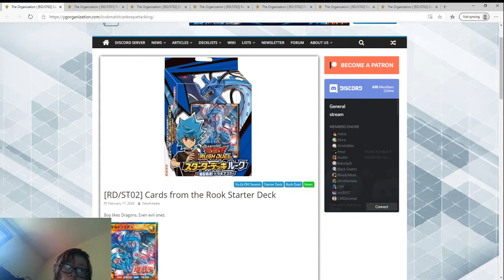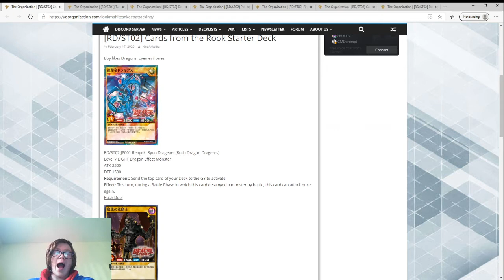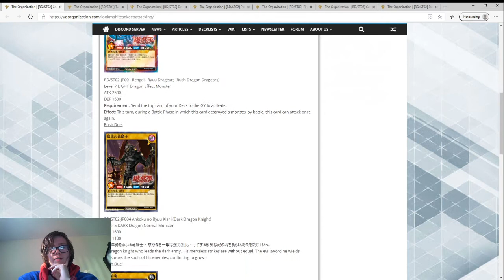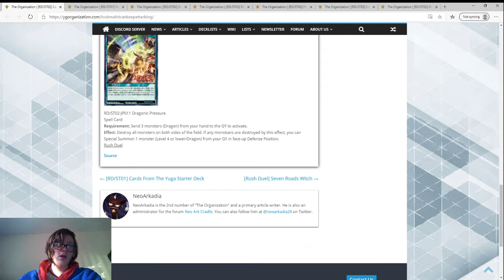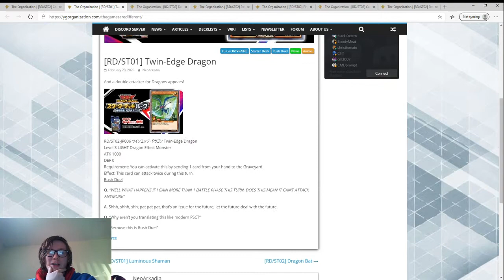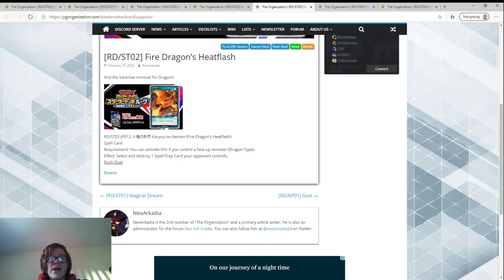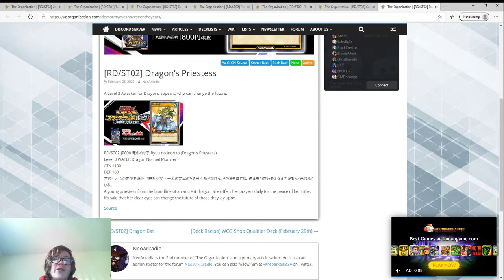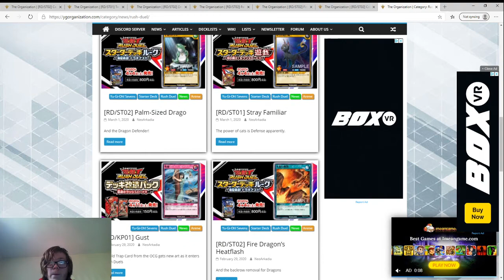Yu-gi-oh! seven's Rush duel rook/look starter deck my thoughts on all announced cards